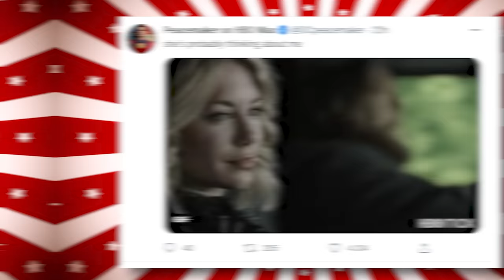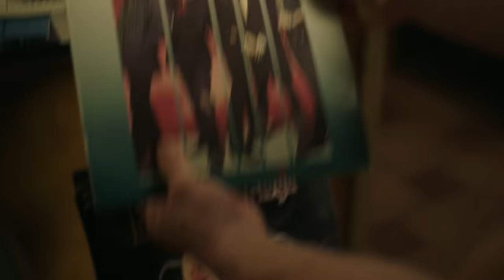¡NO HABIA VISTO PEACEMAKER!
Señores, he visto PEACEMAKER! No había tenido la oportunidad hasta ahora y de una manera tan magnifica y veloz, se convirtió en una de mis series de superhéroes favoritas de todos los tiempos.

Hoy le daremos un tributo a Peacemaker. Hoy celebraremos lo que fue y porque es un personaje y un elenco tan amado.

HICIMOS EL INTRO DE PEACEMAKER Y NOS QUEDO FREEEEEEGOOON!